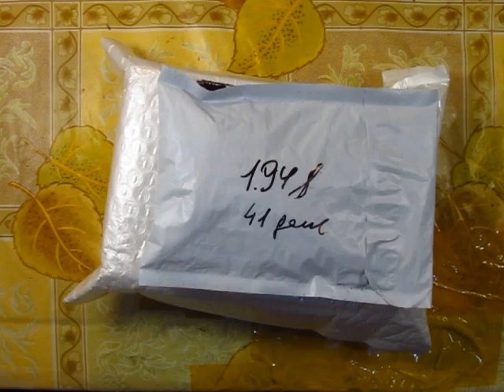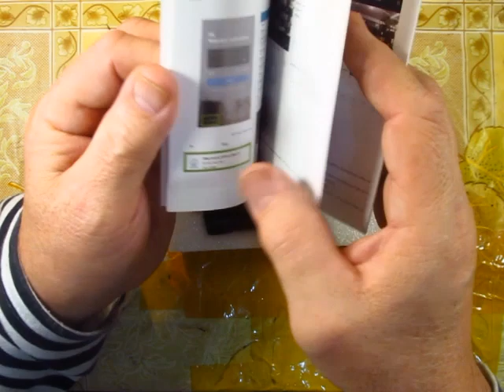БЕСПРОВОДНАЯ Wi-Fi камера SNOSECURE. Посылки из Китая